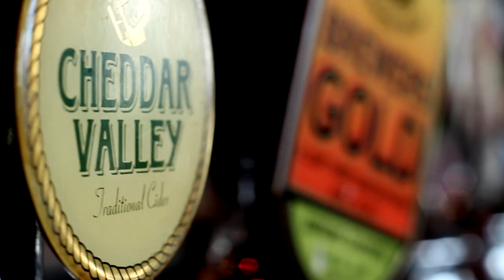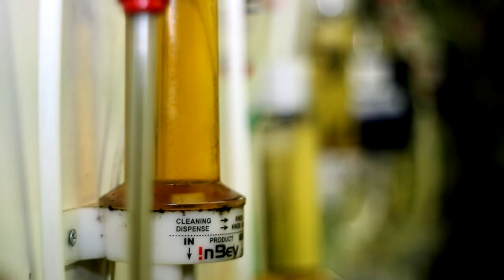The Local FULL TRAILER HD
Song: 'Safe Southern Home' - Son Of Buff